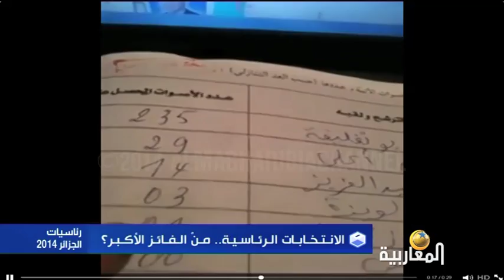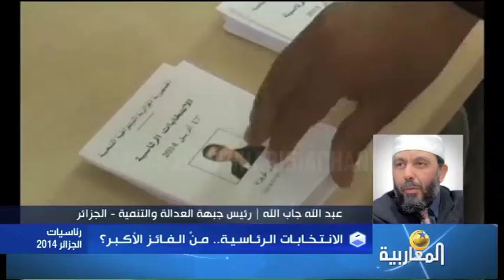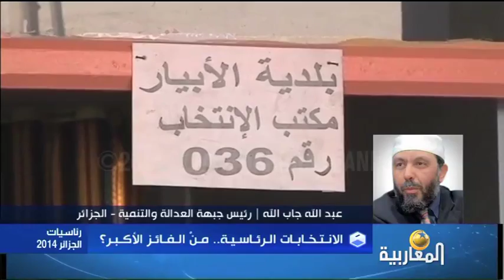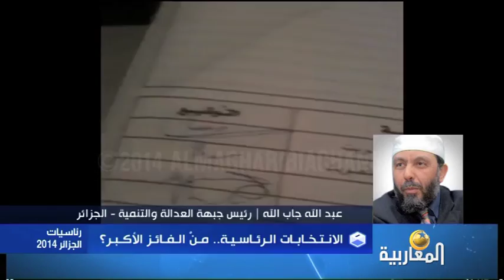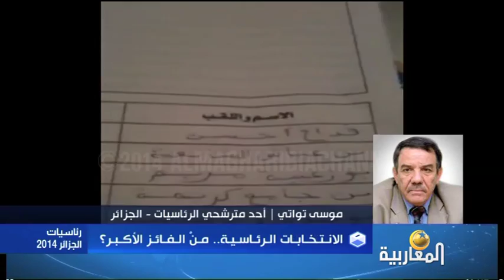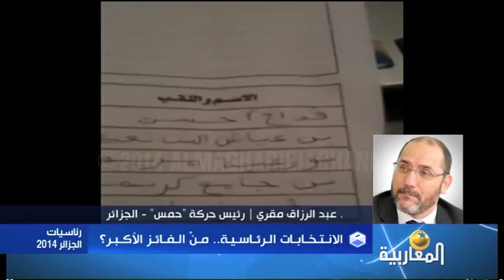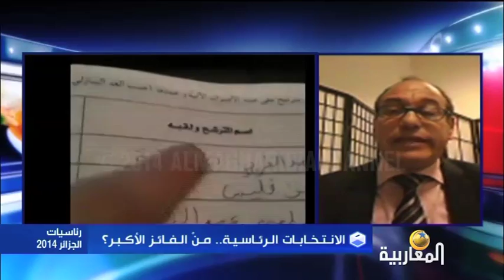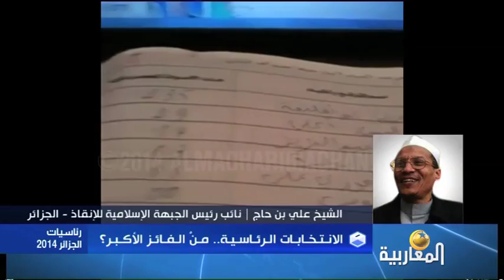الانتخابات الرئاسية.. من الفائز الأكبر ؟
رئاسيات الجزائر 2014
 تقديم عثمان سابق
19/04/2014